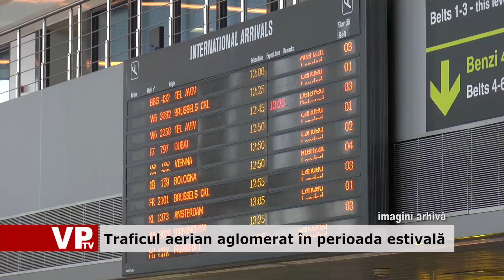Trafic aerian plo